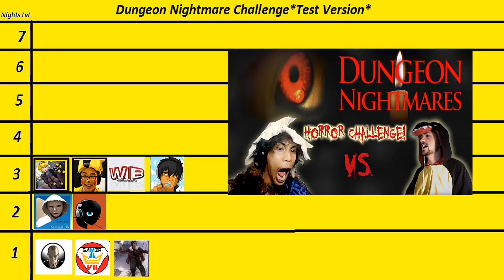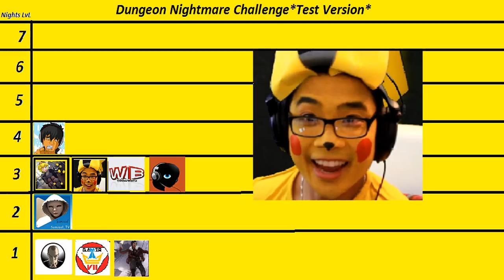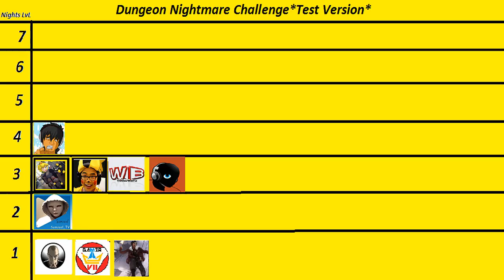ASIAN SCREAMFEST!! - Dungeon Nightmares [Horror Challenge] - Night 2 - GLOCO VS ADA Horror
2 Asian dudes in Costumes SCREAMING out their manliness!
R.I.P Headphone users~ hahahah!~

Tonight at Night 3 I'm up against the Mastermind behind this Horror Challenge!

It's GLOCO the Black waltz VS ADAchuu~

Enjoy the screams and squeals guys!~ XD